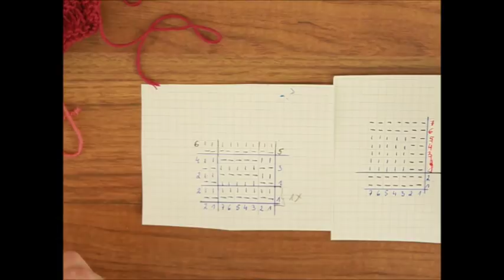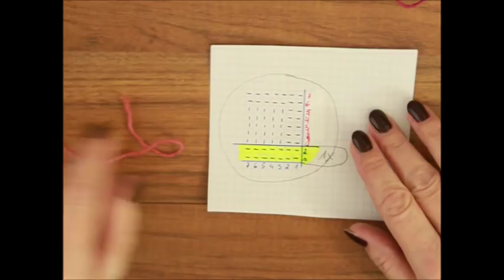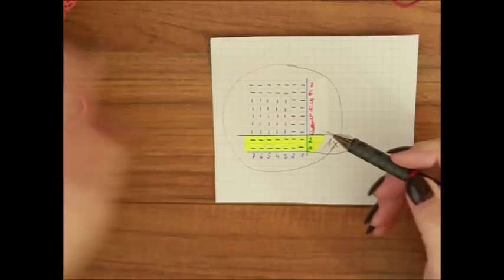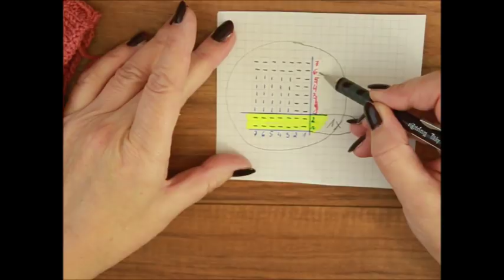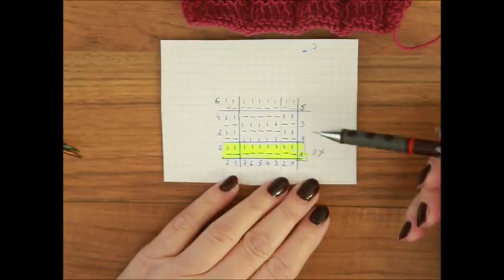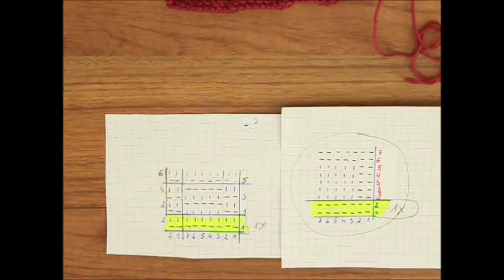0359*Prosty wzór dla początkujących z lewych i prawych oczek